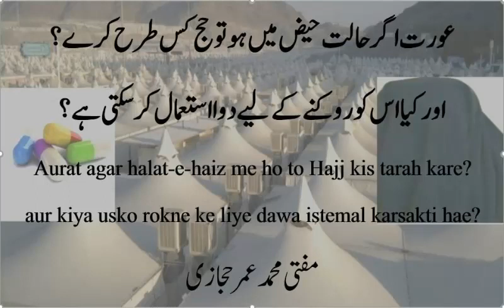Aurat halat-e-haiz me Hajj kis tarah kare? kiya usko rokne ke liye dawa istemal karsakti hae?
Aurat agar halat-e-haiz me ho to Hajj kis tarah kare?
aur kiya usko rokne ke liye dawa istemal karsakti hae?
عورت اگر حالت حیض میں ہو تو حج کس طرح کرے؟ اور کیا  اس کو روکنے کے لیے دوا استعمال کر سکتی ہے؟

How should a woman perform Hajj if she is menstruating? Can she use medicines to change her period?

by Mufti Muhammad Umar Shafeeq Hijazi